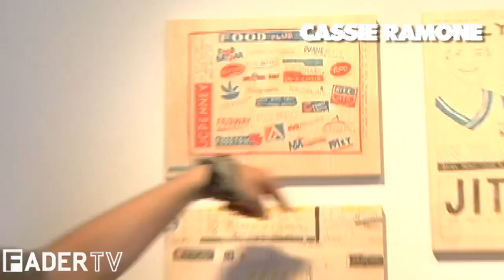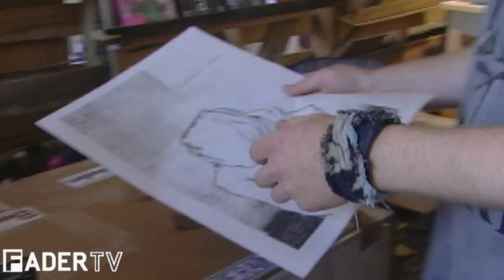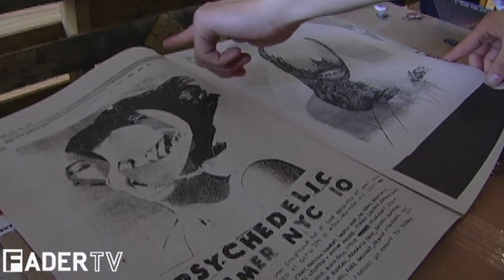CMRTYZ - Interview (Episode 46)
An Interview and tour of the Psychedelic Summer exhibit curated by CMRTYZ

The FADER Interviews sat down with all our favorite artists before they blew up including Drake, Nicki Minaj, Kendrick Lamar, A$AP Rocky, Dr. Dre, 2 Chainz, Rick Ross, Air, Chief Keef, Riff Raff, 2NE1,The Walkmen, Ty Dolla $ign, The War on Drugs, Young Chop, Matt & Kim and many more.